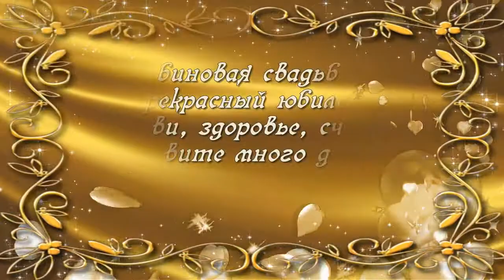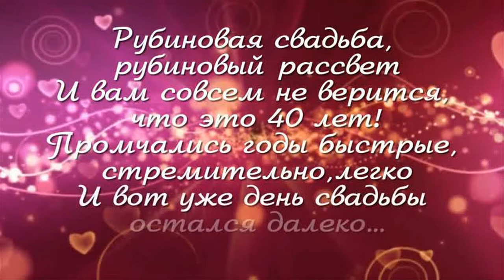40 лет вместе